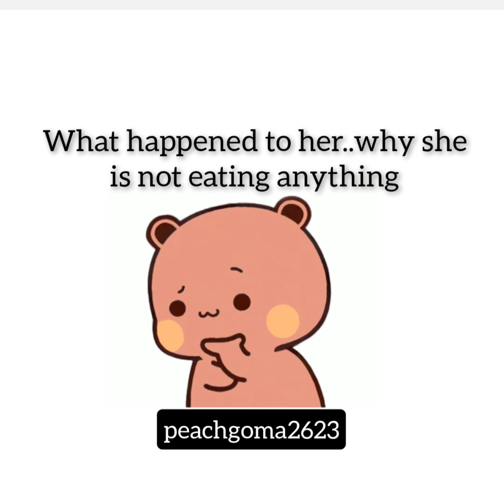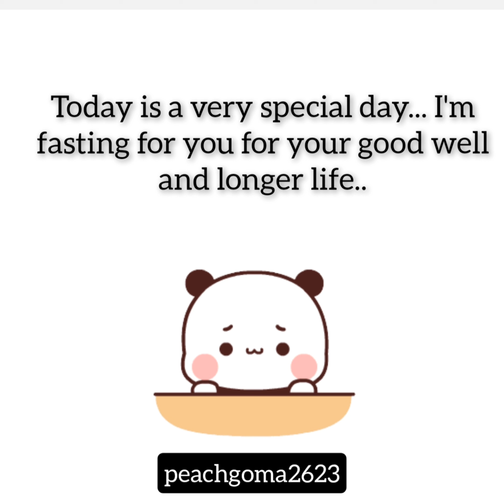Peach Not eating anything | Peach Goma | Bear Panda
Our cute peachu is not eating anything.. Goma is very worried for her.. let's see what will happen now what's the reason of her not eating anything..